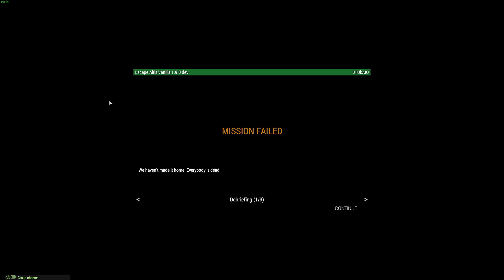Derp Unfiltered 3